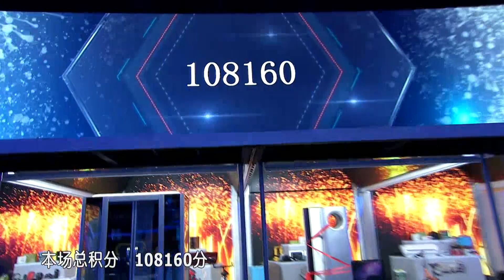芝麻开门 夫妻、情侣甜蜜登场 女选手交流驭夫心得 160119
《芝麻开门》 是江苏卫视推出的一档大型公益闯关节目，每周二晚21点20分播出，节目模式引自索尼影视的《Raid the Cage》，由两人组队参与，一人答题一人闯关。现主持人为彭宇、李艾。